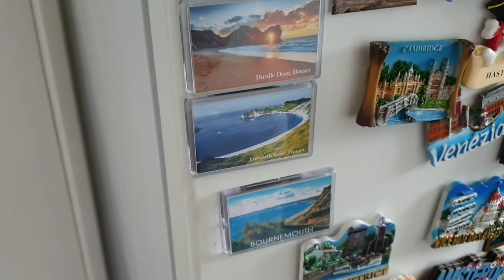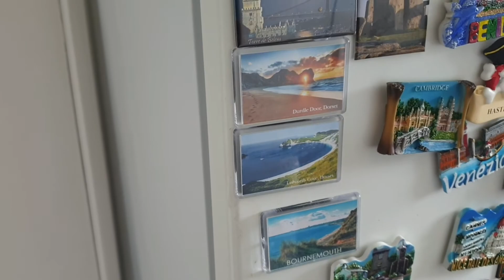Sernik malinowy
Składniki:

•Herbatniki Petit Beurre
•Pół kostki masła

Składniki - masa

• 1 kg bialego sera trzykrotnie mielonego (może być z wiaderka)
• 2 opakowania malin
• 6 łyżeczek żelatyny
• Ok. 200ml wody
• 8 łyżek cukru pudru
• Lyżeczka cukru wanilinowego

Składniki: - dodatkowe do dekoracji

•2 opakowania malin
•Kilka kostek bialej czekolady